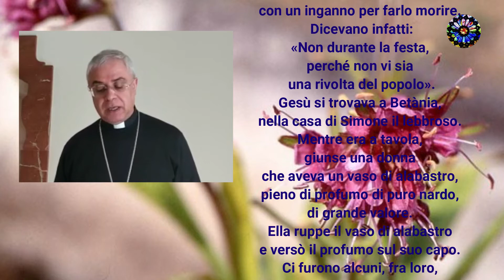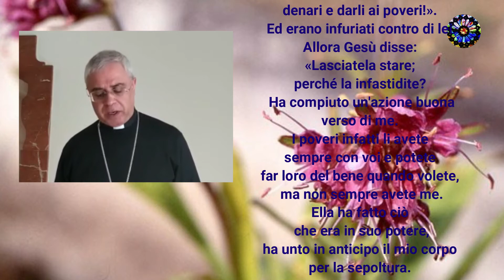Quindici minuti con Dio - Lunedi Santo - Mons. Luigi Renna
Tempo per gustare il Pane della Vita e guarire le ferite
Verso la Pasqua con i discepoli di Emmaus e il buon Samaritano